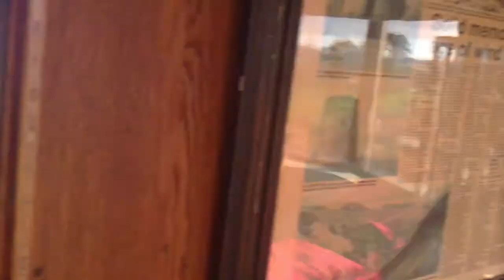Inside our Devon Windmill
From our hols in Devon, England